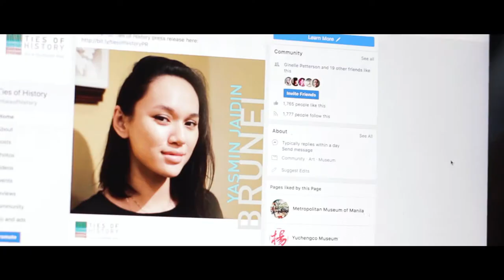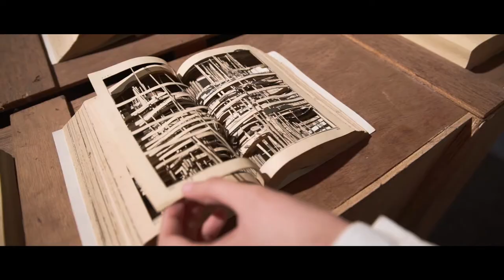Ties of History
A video compilation of the 4 day event for Ties of History exhibit featuring artists from South East Asia.
Filmed and edit by Neil Joseph Lee and Ferlyn Landoy
For NCCA. Special thanks to Sir Kristian Jeff Cortez Agustin.